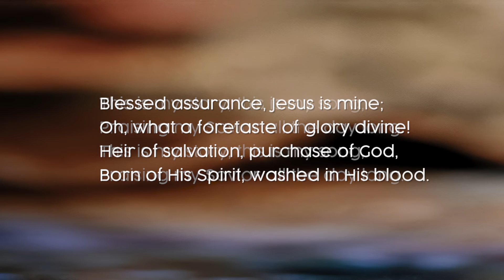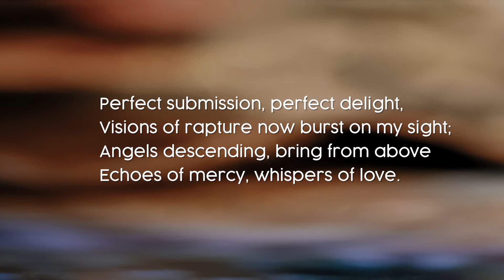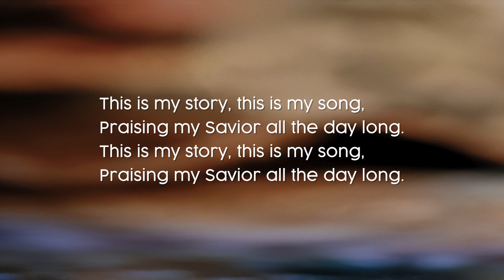Blessed Assurance, Jesus Is Mine - Hymn 308